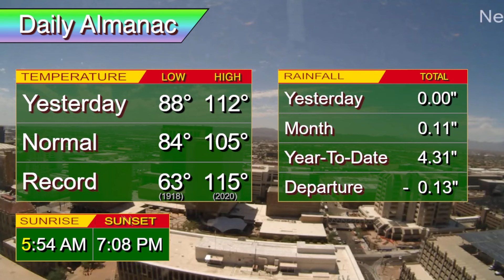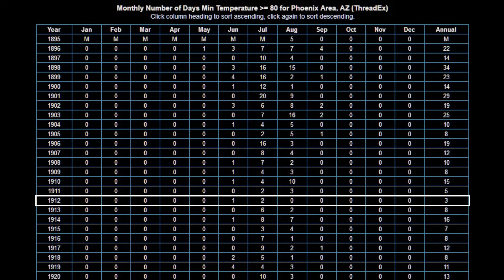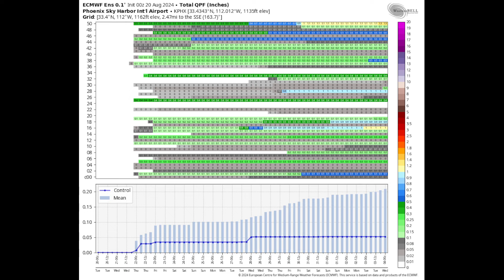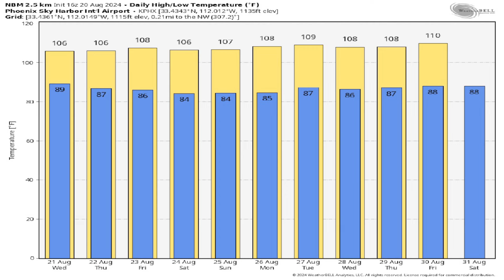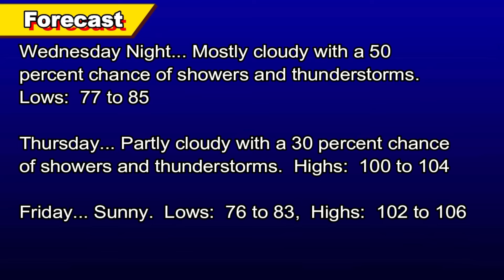August 20, 2024 Phoenix, Arizona Weather Discussion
** EXCESSIVE HEAT WARNING in effect through 8pm Tonight **